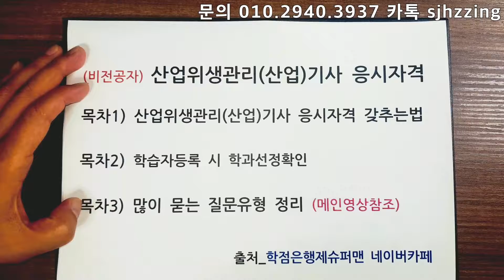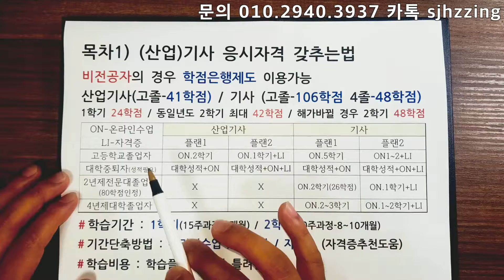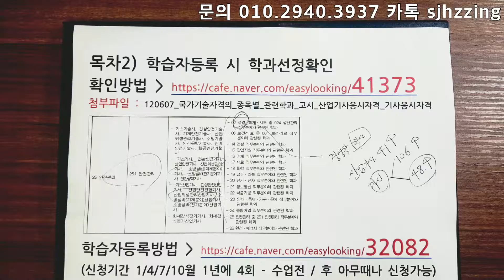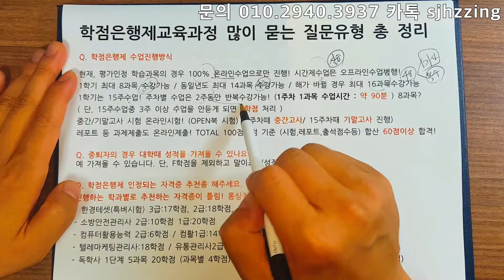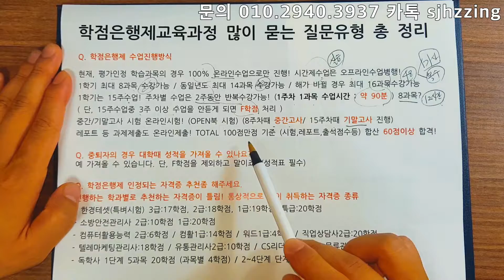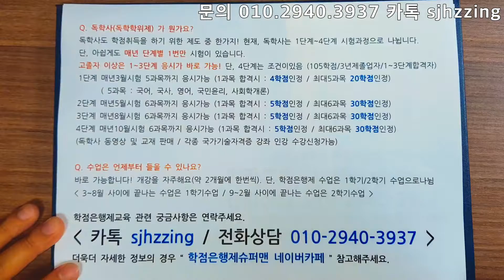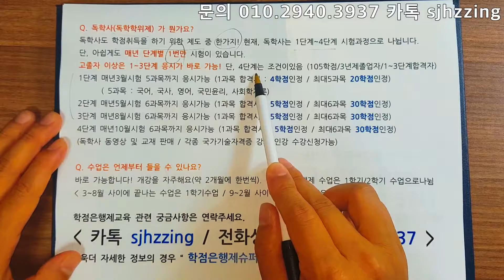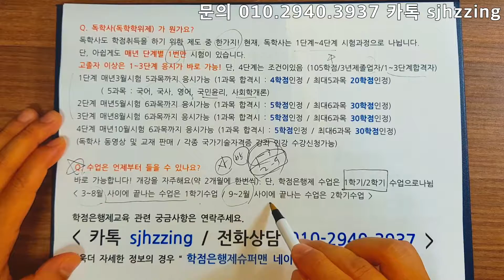산업위생관리기사 응시자격 / 산업위생관리산업기사 응시자격 자격조건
산업위생관리기사 응시자격 / 산업위생관리산업기사 응시자격 자격조건  [ 교육문의 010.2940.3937 카카오톡 sjhzzing (문의시간 오전10시~오후8시 / 주말, 공휴일제외) ]

산업위생관리,산업위생관리기사,산업위생관리기사응시자격,산업위생관리산업기사,산업위생관리산업기사응시자격,산업위생관리기사자격,산업위생관리산업기사자격,교육컨설턴트,슈퍼맨쌤,학점은행제슈퍼맨,학점은행제슈퍼맨카페